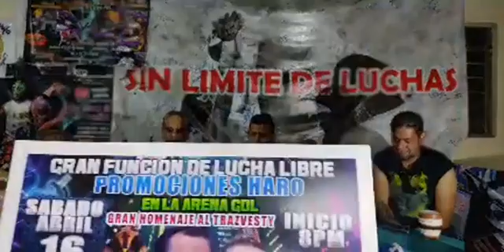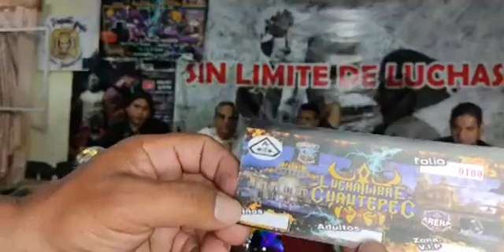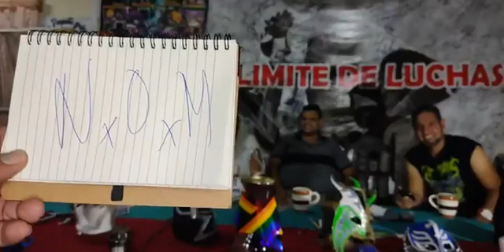El Travesti, Loco Azteca y Promociones Haro